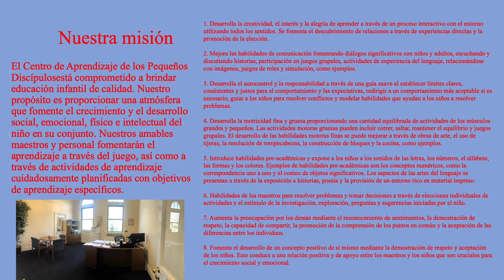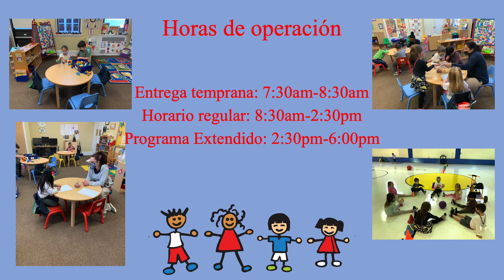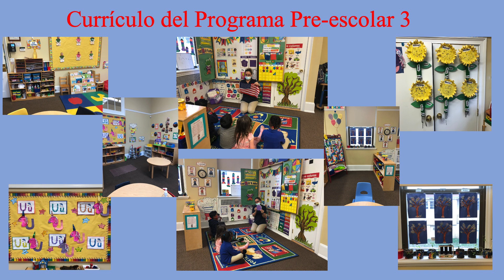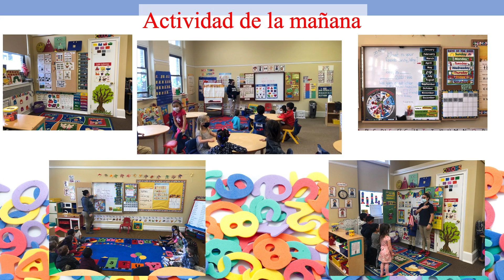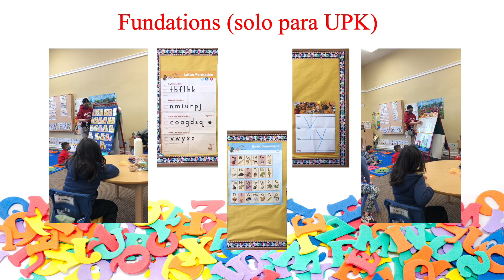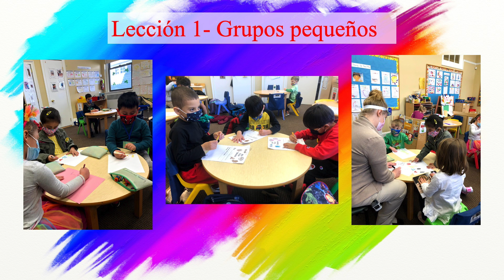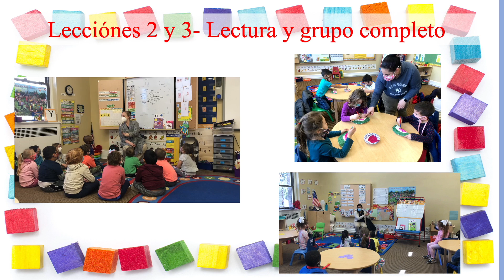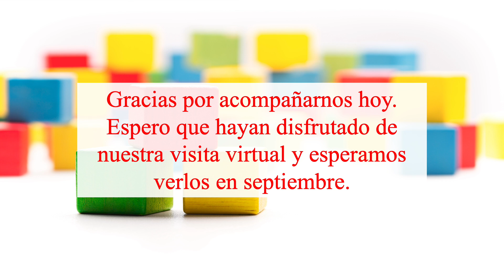Spanish: Little Disciple Learning Center Virtual Tour including Pre K 3